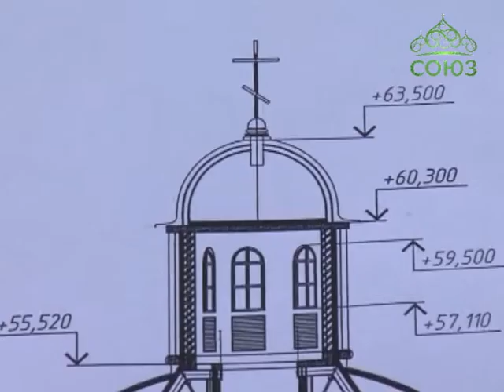Строительство кафедрального собора в Челябинске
У каждого есть свой приход, но на большие торжества люди собираются на молитву в кафедральный собор, чтобы встретить праздник вместе со своим архипастырем. Поэтому главный храм епархии должен быть вместительным и самым величественным. В Челябинске строится кафедральный собор в честь Рождества Христова. Руководство епархии и губернатор Челябинской области посетили стройплощадку. Как продвигается возведение главного храма епархии и какие перспективы?